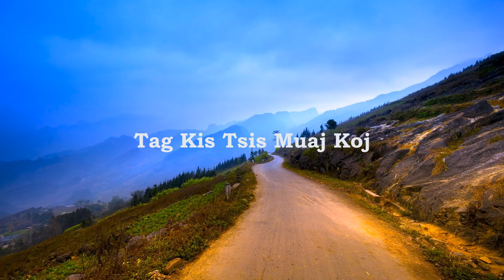Tag Kis Tsis Muaj Koj (Male Version) ~ Nkauj Mob Siab ~ Nkauj Tu Siab ~ Hmong Song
Song
Title: Tag Kis Tsis Muaj Koj (Tomorrow Without You)
Artist: Yoov Muas